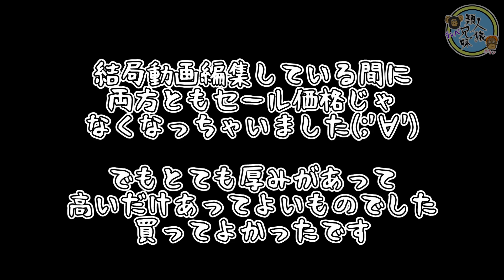【アマゾンブラックフライデー2024】Bauhutte (バウヒュッテ) ビッグ リストレスト 肘掛け クッション アームレスト 痒くなったカサカサ肘をカバー 兄妹で紹介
アマゾンブラックフライデー2024で購入したもの、おすすめ品を紹介します

肘をついてゲームをやっていたら
肘がカサカサになって痒くなってしまったので
肘にクッションをひきたくて買いました

お高いですがいい感じです
買ってよかったです

Bauhutte (バウヒュッテ) 肘掛け クッション アームレストアラウンド BAP-560S-BK 肘置きスペースを増築 コの字型肘掛けクッション 膝上をアームレスト化 肘置き アームレスト リストレスト チェア用 ゲーミングチェア用 キーボード マウス
アマゾン

Bauhutte (バウヒュッテ) ビッグ リストレスト エッジカバー BWR-480W-BK 巨大 手首から腕まで乗せられる マウスパッド アームレスト パームレスト 肘置きクッション
アマゾン